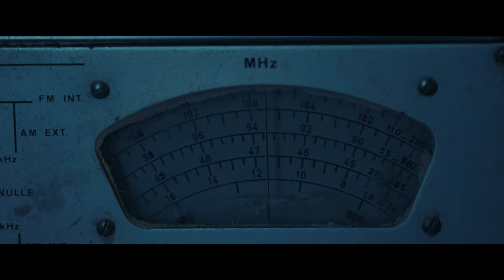LES MAGNÉTIQUES de Vincent Maël Cardona - bande-annonce officielle - au cinéma le 17 novembre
Un film de Vincent Maël Cardona
Avec Thimotée Robart, Joseph Olivennes, Marie Colomb
Au cinéma le 17 novembre